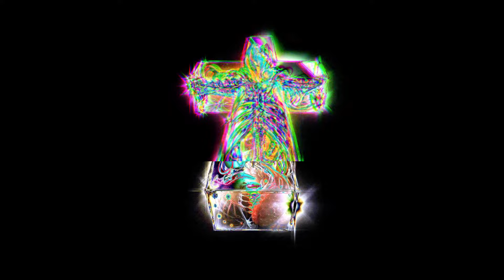Justice - Generator (Sped Up edit)